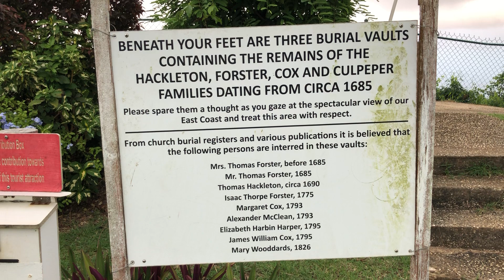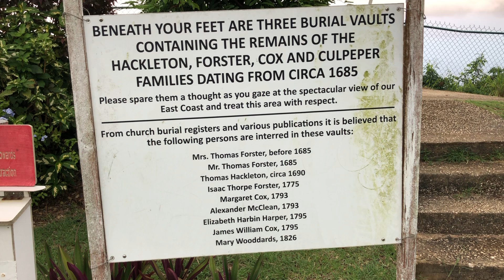Hackletons Cliff & Malvern In St. John Barbados 🇧🇧